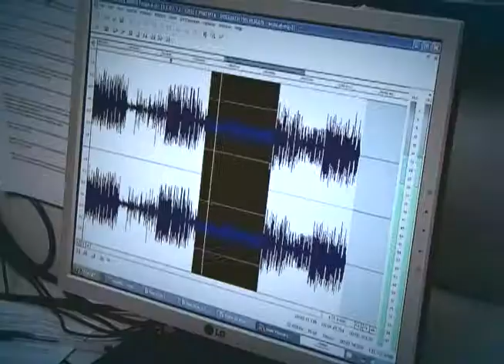Setor aéreo começa a adotar biocombustíveis em aeronaves comerciais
DA REDAÇÃO - 21.09.12: Os biocombustíveis apresentam muitas vantagens ambientais. Eles têm menos gás carbônico e geram menos poluentes. É por isso que vêm ganhando cada vez mais espaço - não poluem e são renováveis. Graças a essas vantagens, o setor aéreo também busca formas de utilizar este tipo de combustível em aviões.